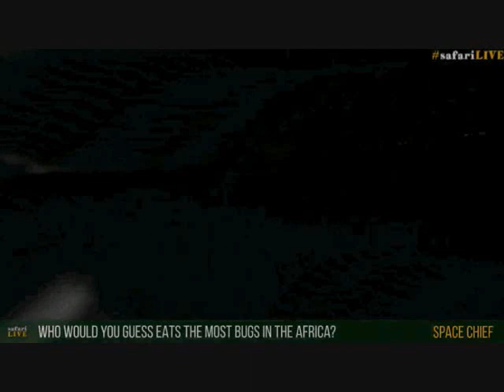Pt 2 Safari Live's Sunset Safari Drive at 5:00 PM on Oct 29, 2017